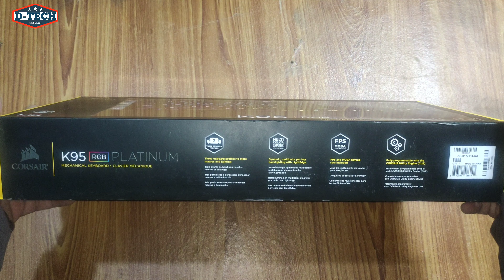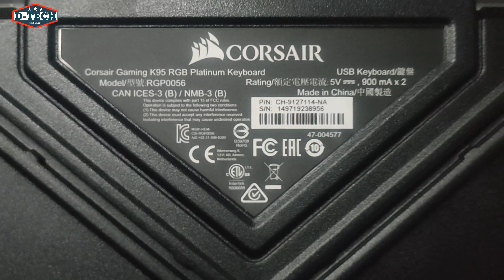Corsair k95 rgb platinum mechanical keyboard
Specs for Corsair K95 RGB Platinum

Dimensions: 465 x 171 x 36 mm
Weight: 1324 g
Connection: USB (2 ports)
Illumination: Yes (RGB)
Key Rollover: NKRO
Numpad: Yes
Macro Keys: 6 keys
Media Keys: Dedicated media controls
USB Passthrough: Yes
Switches: Cherry MX Brown, Cherry MX Speed
Keycaps: Laser etched ABS keycaps
Extras: With palm rest, fully programmable